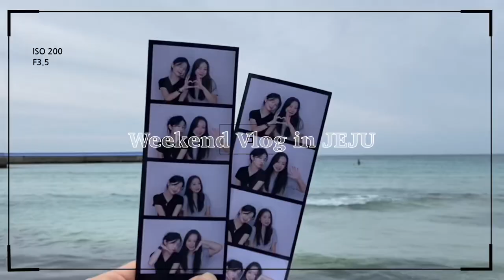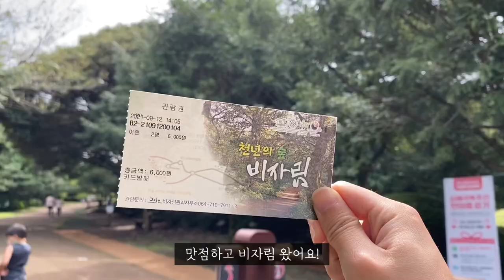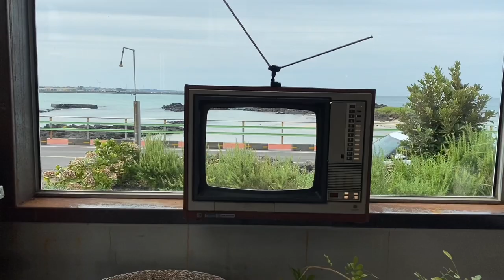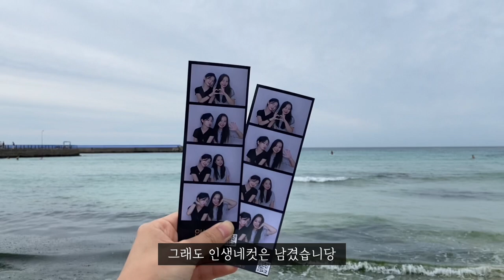[제주vlog] ep.9 꾸무리할 땐 숲이지🌳ㅣ비밀의 숲ㅣ안돌오름ㅣ비자림ㅣ세화해변 카페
조금 늦었지요ㅎㅎㅎ
주말을 맞아 오랜만에 렌트해서 제주의 숲 투어를 다녀왔습니당
안돌오름 쪽에 있는 비밀의 숲과 비자림, 그리고 세화해변까지!
바쁘게 돌아다닌 주말 일상 브이로그 재밌게 봐주세여